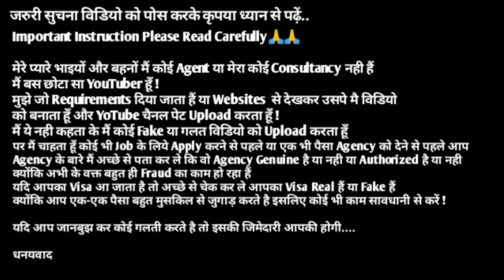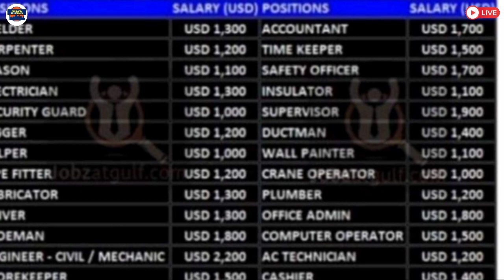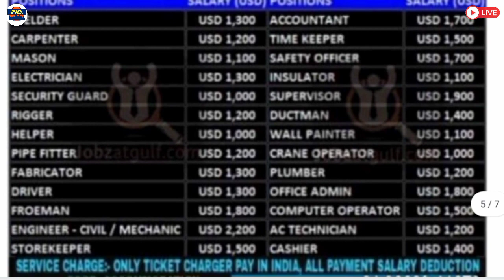Jobs In Singapore 🇸🇬 2021 ¦¦ Big Reputed Company ¦¦ High Salary ¦¦ Gulf Job Solution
Required Documents:-
(5) CV

GulfJob
KuwaitJobs
OmanJobs
BahrainJobs
QatarJobs
UAEJobs
DubaiJobs
DohaJobs
SharjahJobs
AbuDhabiJobs
SaudiArabJobs
ForeignJobs
GulfJobSolution
JobsInSingapore